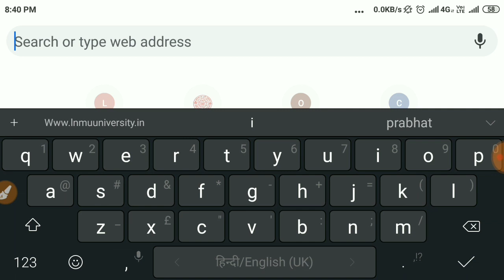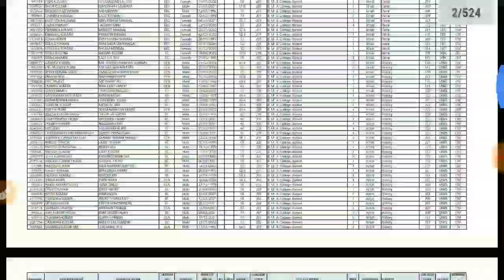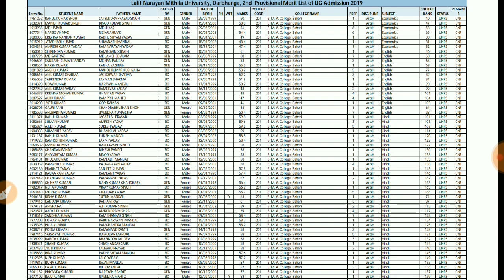Lnmu 2nd merit list 2019. जारी कर दिया गया है ऐसे Download करे। how to download lnmu 2nd merit list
Download Madhubani 2nd list 2019